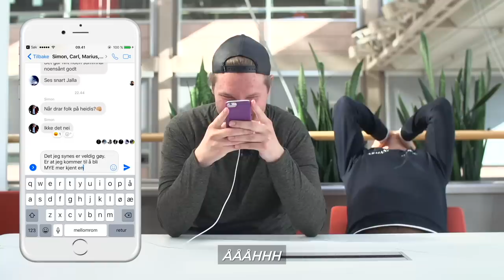Vegard Harm snoker i mobilen til Erik Sæter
Vegard Harm har snoket i mobilen til Erik Sæter fra «Paradise Hotel».